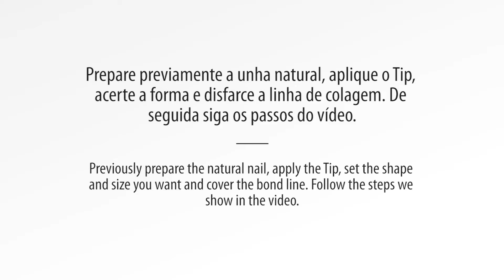Aplicação de Gel Milky Pink Opack | How to Apply Builder Gel by Purple Professional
Purple Professional®

Música | Music - Phoebe Ryan - Mine (DOCO Remix)